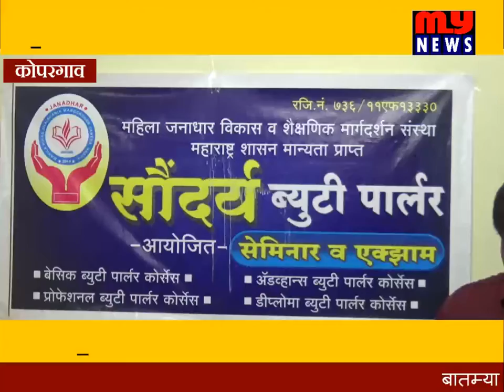My NEWS - कोपरगाव - केवळ ७७७ रुपयात बेसिक ब्युटी पार्लर कोर्स..